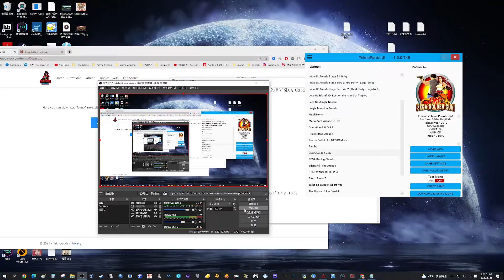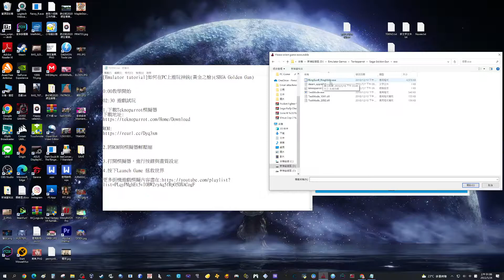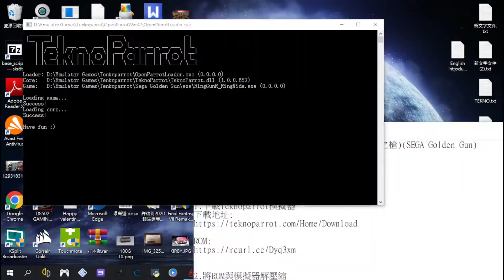[Emulator tutorial][Teknoparrot]如何在PC上遊玩街機光槍遊戲-黃金之槍(神銃)(SEGA Golden Gun)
0:00教學開始
01:30 遊戲試玩

1.下載Teknoparrot模擬器
下載地址:

2.將ROM與模擬器解壓縮

3.打開模擬器，進行按鍵與畫質設定

4.按下Launch Game 拯救世界